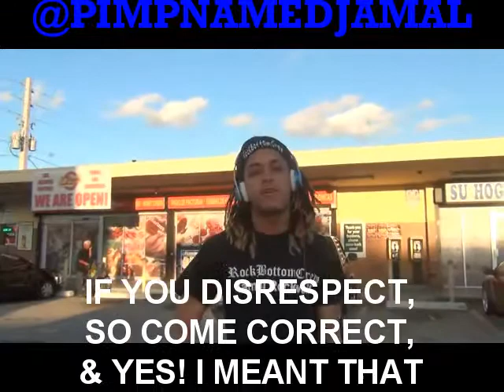Jamal Rockwell - STR8 UP (FREESTYLE) (Prod.TraeTreBillz)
RBC Youtube.com/Jwow954
Twitter & IG : PimpNamedJamal
Soundcloud.com/SimplyJamal